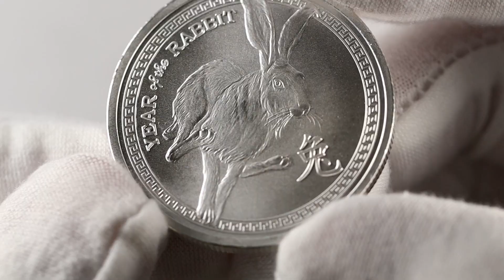Lunar Series Year of the Rabbit 1 oz Silver Round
The Lunar Series continues with the 2023 Year of the Rabbit!

The Lunar Series celebrates the 12 animals of the Chinese Lunar Calendar. The designs feature a fierce twist on each animal that is not found in other programs at sovereign and private mints.

The Chinese Lunar Calendar, or Chinese Zodiac, follows a 12-year cycle that starts with the Year of the Mouse and ends with the Year of the Pig. As such, each animal appears on the calendar every 12th year.

Additionally, each of the 12 animals in the zodiac comes in five variations representing the five major elements:  wood, water, fire, earth, and metal. 2023 marks the return of the Water Rabbit, its first appearance since 1963.

In Chinese culture, each animal possesses unique attributes believed to pass on to those born that year. Those born under the sign of the rabbit, the fourth animal in the Chinese zodiac, are said to be compassionate, kind, and wise. They are honest and trustworthy but can sometimes be cautious about sharing too much about themselves.

Each round is produced in .999 fine silver. In keeping with the series' robust twist on Lunar designs, the obverse of the Year of the Rabbit depicts a strong, powerful rabbit in mid-stride as it appears to bound out of the design field. The Chinese kanji for rabbit is also inscribed.

The common reverse for the series features a beautiful eastern design encircled in a Chinese scroll frame, surrounding the Chinese kanji for the Lunar animal.

The Lunar Series releases are launched annually in late summer/early fall. Each release is minted to demand.